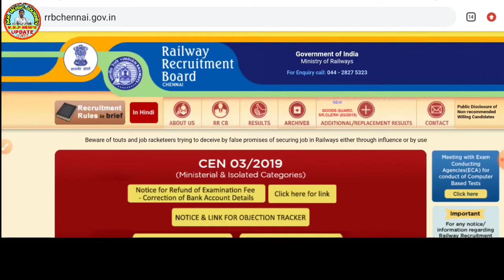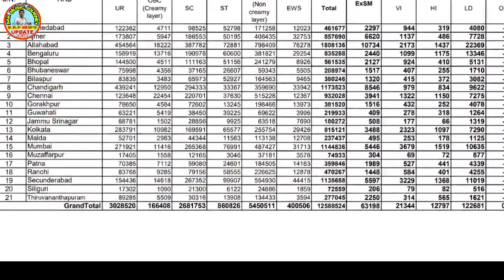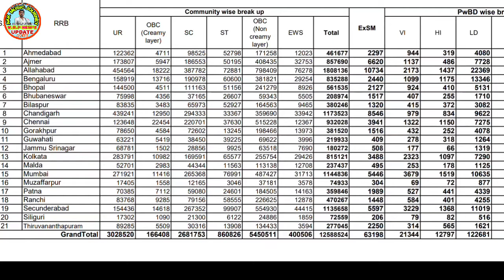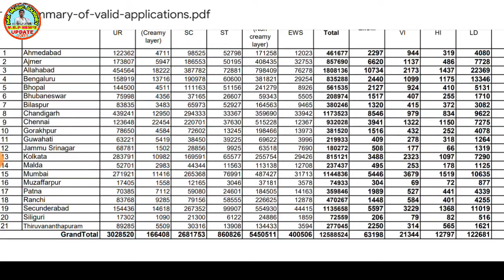📌👉RAIL NTPC বিরাট গুরুত্বপূর্ণ official notice √ |👇 NTPC Zone Wise Total Valid Application √